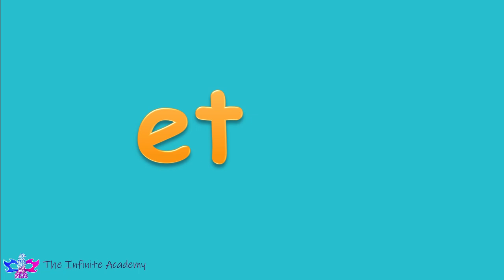CVC et missing letters | Read aloud | Level 1| Finding the missing Letter | The Infinite Academy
The Infinite Academy
We are passionate to create a channel with a collection of videos to help you improve in English Listening, Speaking, Reading, Writing, Grammar, and Phonetics skills.
The videos are made for all level learners.

CVC Word Family-Finding the missing letters.

CVC words consist of a consonant, a vowel, and another consonant, making them an essential building block for early readers and learners. In this video, we'll focus on the 'et' word family, including examples like "met" and "let."
🐱 Meet the 'et' Family 🐱

Introduce the 'et' word family with pictures and examples.
Show how these words are simple and easy to read.
🧩 Identifying Missing Letters 🧩

Dive into the excitement of filling in the missing letters.
Use interactive examples: "_et," "bet," "_et," "jet," and more.
Provide step-by-step guidance on identifying the correct letters.
🖼️ Learn with Pictures 🖼️

Enhance learning with colorful pictures and animations.
Connect words with visuals to reinforce memory.
📝 Practice Together 📝

Encourage audience participation and practice.
Share blank 'et' word templates for viewers to fill in themselves.
Offer hints and guidance to boost confidence.
✨ Word Families Fun ✨

Expand the lesson by exploring other 'et' word family members.
Show how this knowledge can help learners read and spell new words.